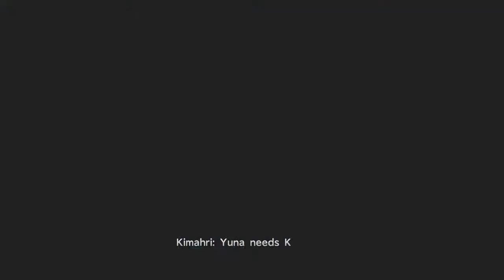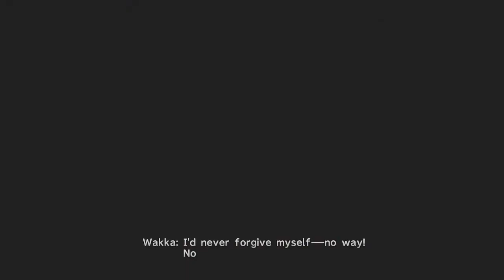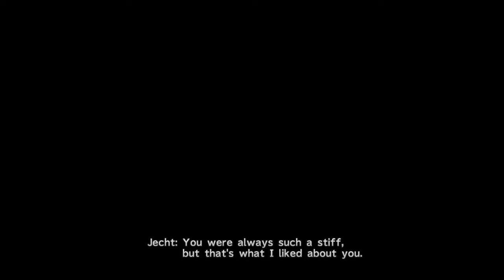Final Fantasy X HD Remastered Part 16.5 Zanarkand Cloister of Trials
I'm now partnered with Humble Bundle, Humble Bundle is a site that sells both Digital & Physical copies of games for great deals, they have everything from Games, Books, Anime, Software and Gaming Accessories!

Here are some links to help you find what you need!